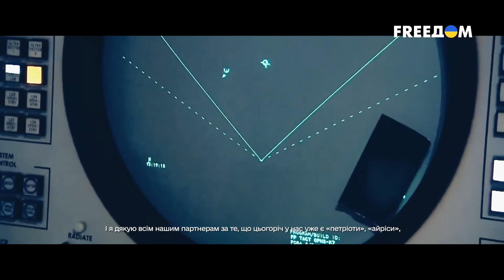⚡️ В 2024-м продолжим борьбу! Новогоднее обращение Владимира Зеленского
Президент Украины Владимир Зеленский обратился к народу по случаю Нового 2024 года. Украинский лидер подытожил прошедший год – год борьбы, труда и надежд. Год сопротивления российскому агрессору. За два года полномасштабной войны Украина и ее народ стали сильнее. В Новый 2024 год государство входит с несгибаемой верой в полную деоккупацию своих территорий и возвращение своих людей.